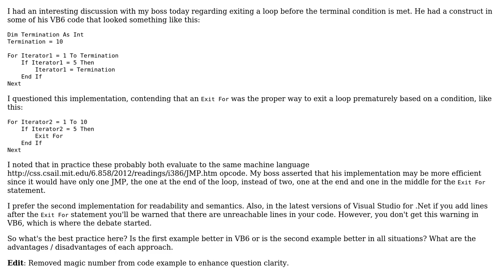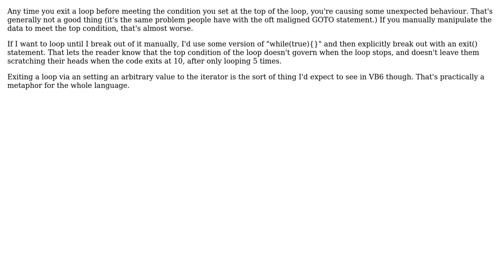Software Engineering: Best Practice - Loop Exit Via Iterator Modification (2 Solutions!!)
Software Engineering: Best Practice - Loop Exit Via Iterator Modification

With thanks & praise to God, and with thanks to the many people who have made this project possible! | Content (except music & images) licensed under CC BY-SA | Music | Images & others | With thanks to user Servy user Satanicpuppy user Bob Mc and the Stack Exchange Network Trademarks are property of their respective owners. You are responsible for your own actions.